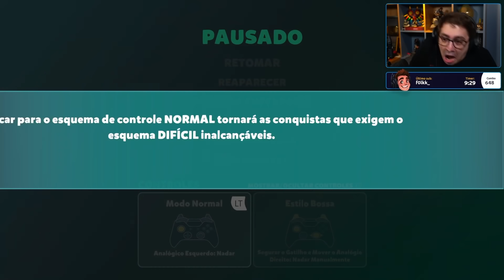alanzoka jogando I Am Fish - Parte #4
alanzoka jogando I Am Fish